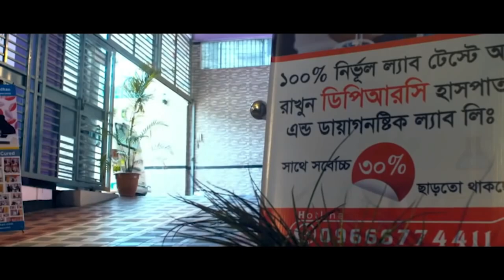আমার শরীরের প্রতি আর কোন অভিযোগ নাই আমি এখন সুস্থ । আলহামদুলিল্লাহ আমার আগের জীবন ফিরে পেলাম । PLID